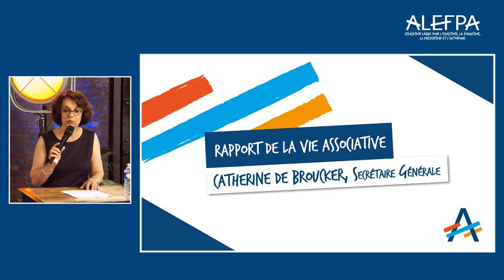ALEFPA - Rapport de la Vie Associative